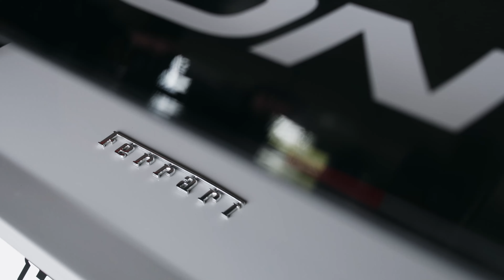WTAC 2023 | Event Highlights After Movie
What a year it was. 2023 will go down in history as the biggest and fastest WTAC ever! See what you missed out on, spot yourself if you were there, and we look forward to doing it all again in 2024.